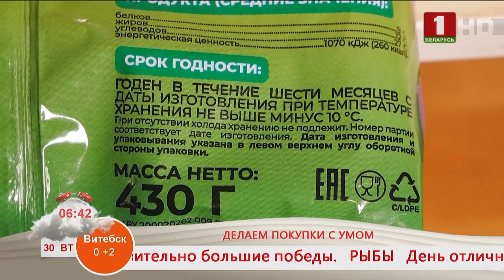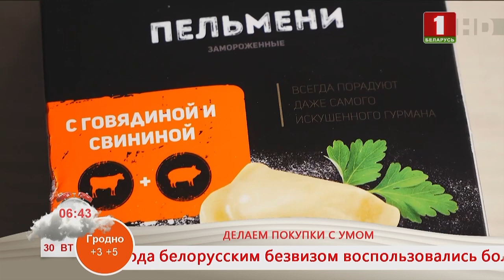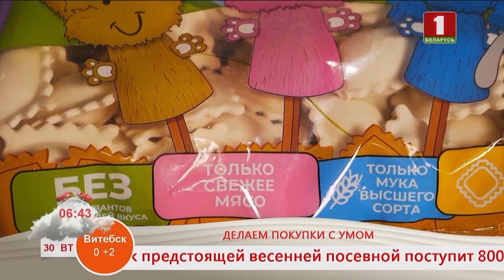Добрай раніцы, Беларусь. Купилка. Пельмени